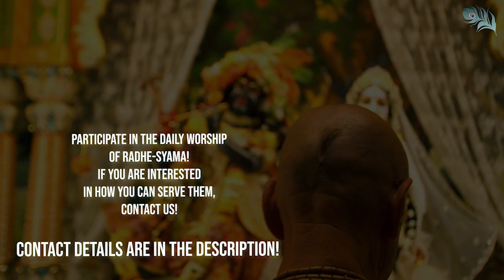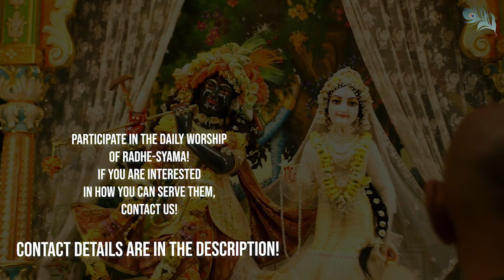Az igazi otthon - The real home